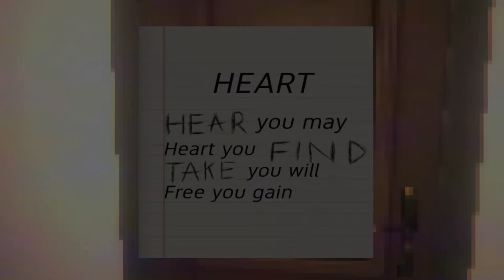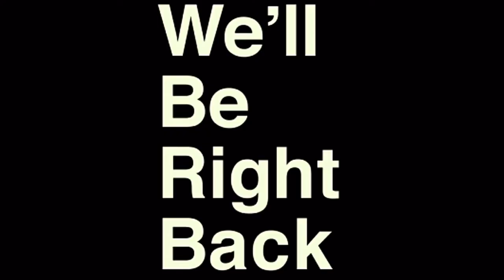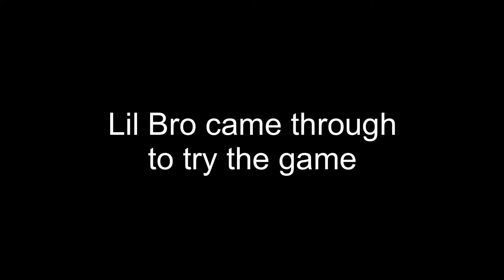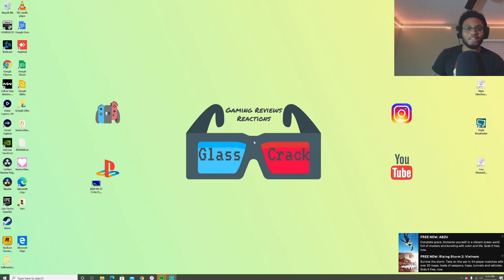IT’S PIZZA TIME! The Tape full gameplay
Spooky season continues with The Tape!